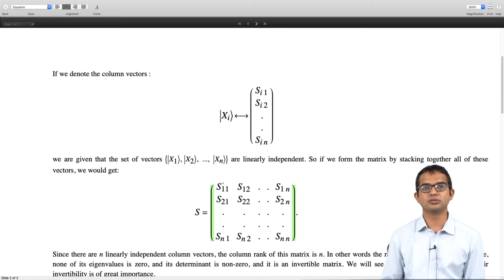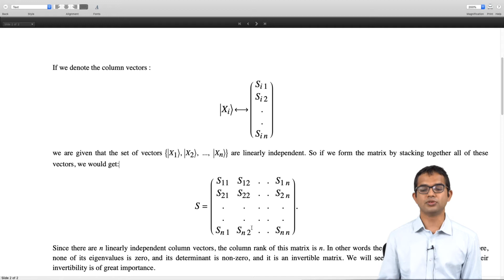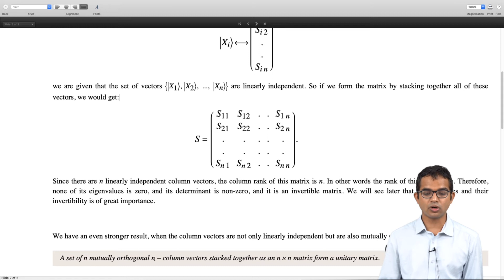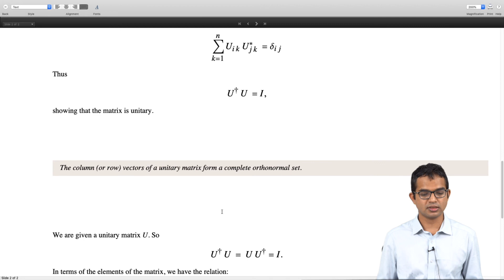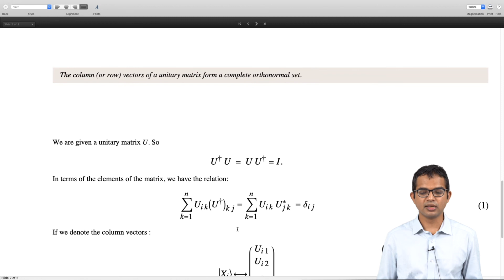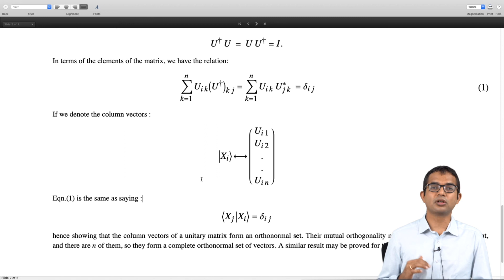mod03lec37 - A class of invertible matrices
Properties of matrices obtained using orthonormal vectors